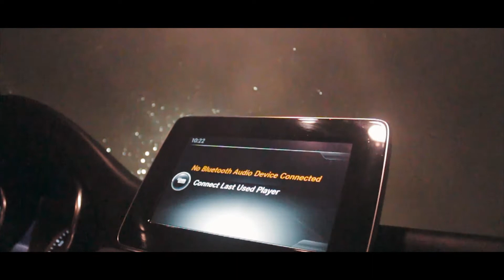INC JIZZLE FT. CALLIOPE BUB - "HELICOPTER"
DIRECTED X ONE SHOT FILMZ